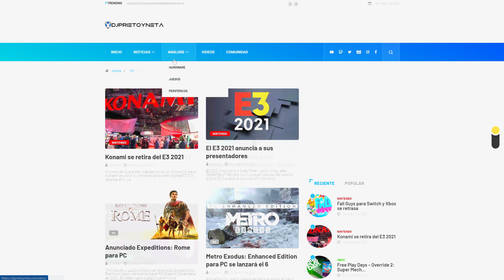URGENTE | PS5 Y XBOX SERIES X | La escasez de chips podría durar hasta 2023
TABLAS DE CONTENIDOS:
0:00 Introducción